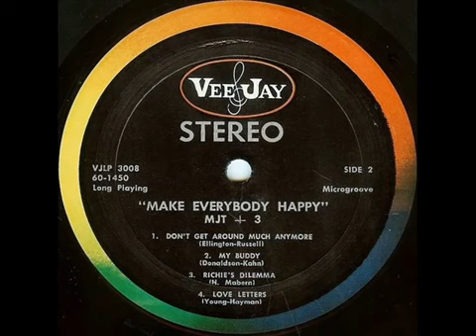MJT+3 – Make Everybody Happy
Label:Vee Jay Records – VJLP 3008
Format:Vinyl, LP, Album, Mono
Country:US
Released:Aug 1960
Genre:Jazz
Style:Bop
Tracklist:
A1  Make Everybody Happy
Written-By – H. Mabern*
Written-By – H. Mabern*
4:40
A2  The Trolley Song
Written-By – Martin*, Blane*
Written-By – Martin*, Blane*
12:12
A3  Sweet Silver
Written-By – B. Little*
Written-By – B. Little*
5:55
B1  Don't Get Around Much Anymore
Written-By – Duke Ellington, Sidney Russell*
5:43
B2  My Buddy
Written-By – Kahn*, Donaldson*
Written-By – Kahn*, Donaldson*
5:44
B3  Richie's Dilemma
Written-By – H. Mabern*
Written-By – H. Mabern*
7:14
B4  Love Letters
Written-By – Hayman*, Young*
Written-By – Hayman*, Young*
4:18
Credits
Alto Saxophone – Frank Strozier
Bass – Bob Cranshaw
Drums – Walter Perkins
Liner Notes – Don Gold
Piano – Harold Mabern
Producer – Sid McCoy (2)
Trumpet – Willie Thomas